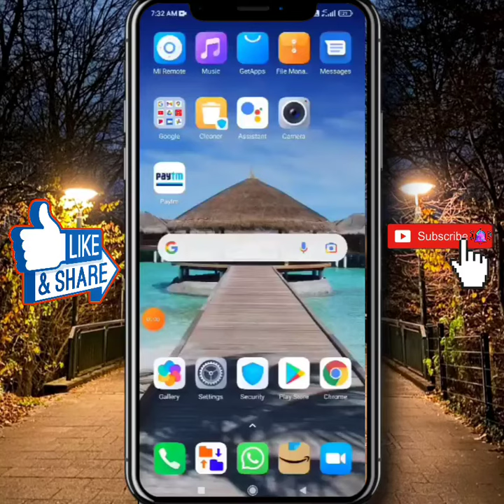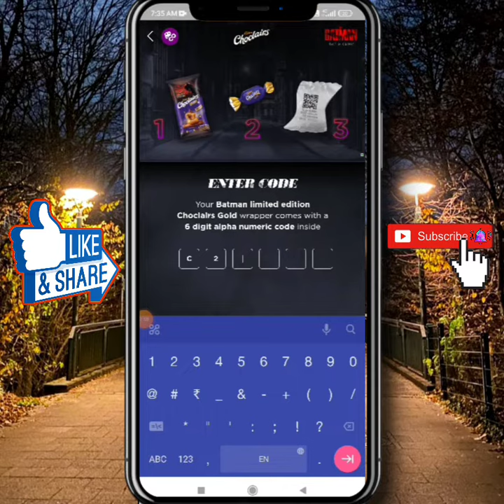jio new offer get 3 months 🆓 Recharge and 🆓 Data Guaranteed 💯℅ #🔴 Live proof #@rajkumartips #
Welcome to our You tube channel Raj Kumar Tips

Code: C2B215

Flipkart gift voucher earning video🤑🤑🤑

Amazon gift voucher earning video 😊😊😊

Paytm cash earning video💷💵💵💶